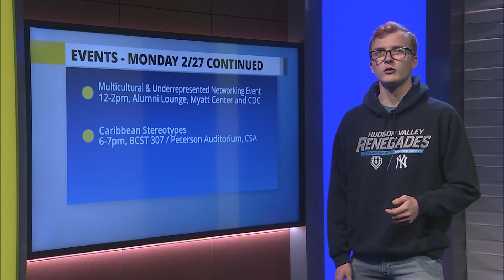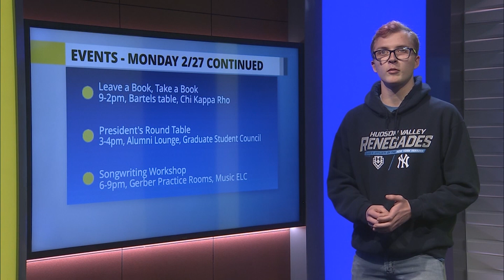Monday 2/27 - Daily Events Rundown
U. New Haven daily events — Monday, Feb. 27

What's happening around campus? We take a look at what might be interesting for students today!